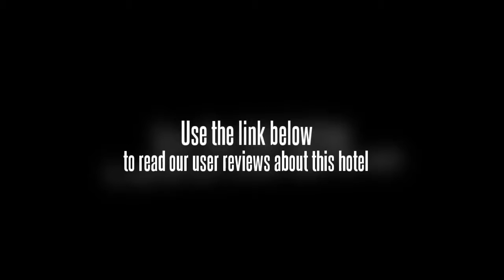1 Baron Motel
1 Baron Motel is located in Pekan Rabu, a short walking distance from the night market. It provides a tour desk and rooms with attrached bathrooms and free Wi-Fi.

Pantai Cenang is about 19 km from the motel, while Langkawi International Airport is situated 30 km away. Public parking is available at an extra charge.

For meals, guests can sample local specialities at the many eateries around the motel.

All the air-conditioned rooms at Baron 1 Motel are fitted with either carpeted or wooden flooring. Ironing facilities are provided upon request.